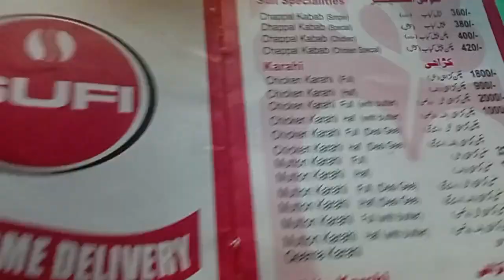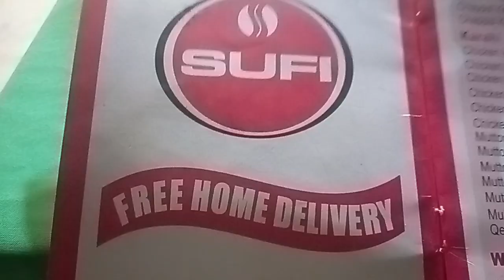Aj hm sufi restaurant Islamabad gy/sufi restaurant Peshawar morr by Ray of hope with Asma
Aj hm sufi restaurant Islamabad gy/sufi restaurant Peshawar morr

Musician: @iksonmusic